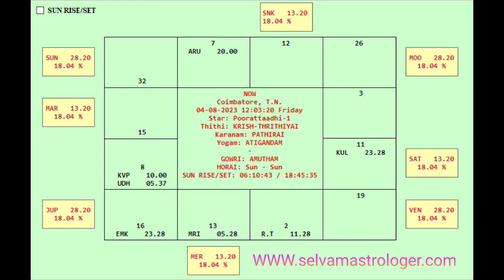Jamakol Arudam|Question Is Whether He Can Change His Mind & Marry Someone Counseling Or Remedy ?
Jamkol Prasanna Class 53 English Medium
Class details
🎗️September 17th to November 5th
🎗️Every Sunday at 6pm  to 8 pm
🎗️Online class via Live zoom meeting
🎗️Discussions and examples are exchanged in WhatsApp group apart from zoom class.
🎗️ Level of concept : Basic to Advanced level
🎗️ Recorded zoom meeting will be provided for those who are not available on the respective days
🎗️Class fees : ₹12,500 [including book and software]
🎗️By Selvam astrologer Coimbatore
(Last 25 years experience in this field
Founder Gemini school of astrology)

JAMAKOL PRASANNAM 58 | WILL  I GET DIVORCE FROM WIFE? | WIL I ABLE TO DO SECOND MARRIGE | ENGLISH